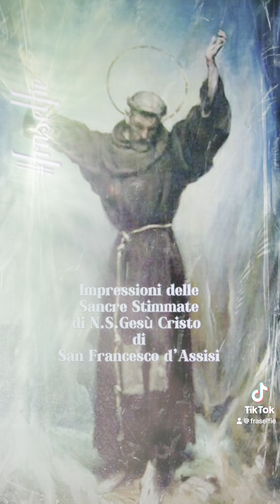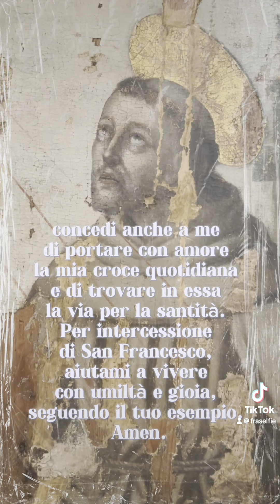Impressione Sacre Stimmate di San Francesco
Il Serafico Padre S. Francesco nutrì, fin dalla sua conversione, una fervidissima devozione a Cristo Crocifisso, devozione che diffuse sempre con le parole e la vita.Nel settembre del 1224, mentre sul monte della Verna era immerso nella meditazione, il Signore Gesù, con un prodigio singolare, gli impresse nel corpo le Stimmate della sua Passione. Benedetto XI concesse all'Ordine Francescano di celebrare annualmente il ricordo. fraselfie fratesocial condividi centenario francescano #800